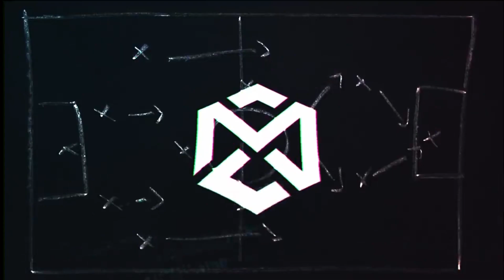MOMENTI EPICI DELLA CARRIERA ALLENATORE + I MIGLIORI GOL!! BEST OF WEST HAM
GRAZIE A TUTTI QUELLI CHE HANNO SEGUITO E SUPPORTATO QUESTA CARRIERA, CHI LO HA FATTO SOLO PER UN EPISODIO E CHI LO HA FATTO PER TUTTA LA DURATA DELLA SERIE! UNA DELLE MIGLIORI CARRIERE MAI FATTE! SIETE I MIGLIORI, ADESSO GUARDIAMO AVANTI ALLA PROSSIMA AVVENTURA!

CODICE CREATORE EPIC: Menzerik

Menzo.
sempresulpezzo